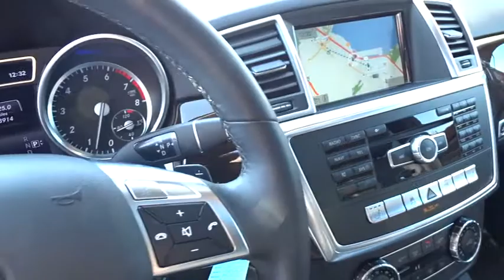2014 Mercedes-Benz M-Class San Francisco, Bay Area, Peninsula, East Bay, South Bay, CA 6659B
2014 Mercedes-Benz M-Class
2014 Mercedes-Benz M-Class ML 350 - Stock#: 6659B - VIN#: 4JGDA5HB1EA317722

Body-Colored Power Heated Side Mirrors w/Manual Folding and Turn Signal Indicator,Fixed Rear Window w/Fixed Interval Wiper  Heated Wiper Park and Defroster,FOB Controls -inc: Trunk/Hatch/Tailgate  Windows and Sunroof/Convertible Roof,Full-Time 4MATIC All-Wheel Drive,4-Wheel Disc Brakes w/4-Wheel ABS  Front Vented Discs  Brake Assist  Hill Descent Control and Hill Hold Control,Tire Specific Low Tire Pressure Warning